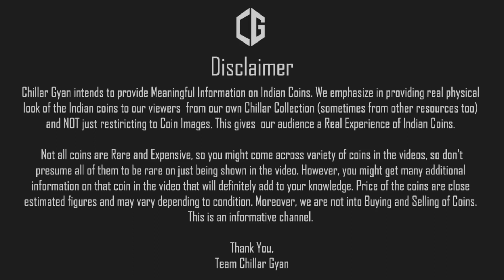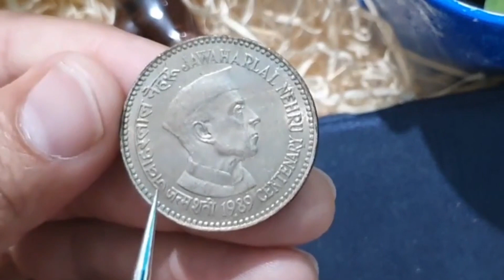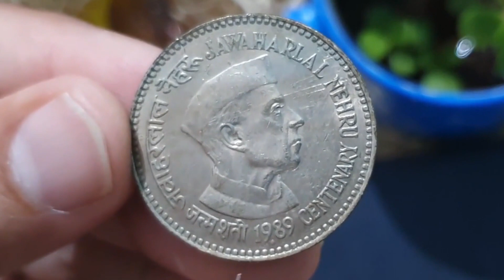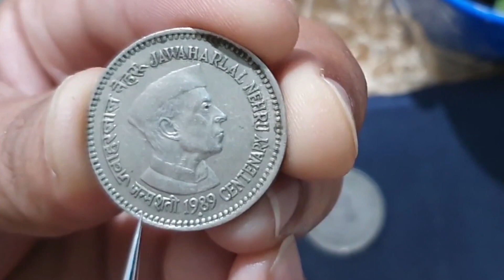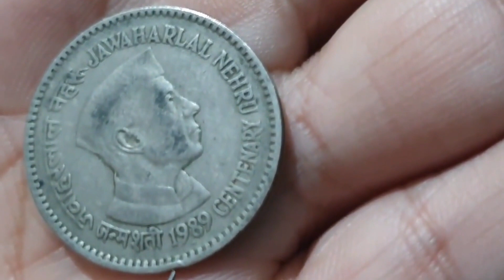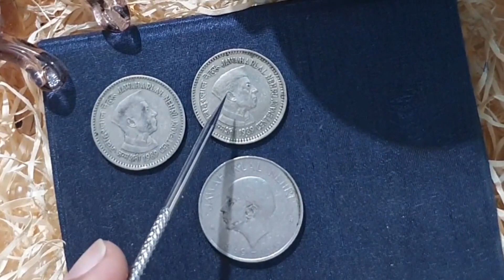5 Rs Coin, 1 Rs Coin Nehru 1989 | Nehru Coins Value | Nehru Coins Part-II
Full Details about Jawaharlal Nehru Coins - 5 Rs Coin 1989, 1Rs Coin 1989 . Nehru Coins Part - II.

1. Diameter of Coins? Use Vernier Caliper!

2. Weight of Coins? Use Weighing Scale!

3. Mint Marks & Small Details of Coins? Use Magnifying Glass!

1. Best Book for Republic India & British India Coins?

2. Book for Islamic Calligraphy Medieval Coins

1. Arranging Your Coins/Currency? Use Best Albums!

2. Huge Coin Collection? Add Some More Sheets to Your Coin Album!

3. Keep Coins Safe for Long ! Use Coin Box, Coin Holders and Coin Capsules!

4. Naming Your Coin Holders? Use Commemorative Coin Stickers!

As in this video series, Chillar Gyan has come up with videos on various Jawaharlal Nehru Coins issued by Govt. of India. Our last video, 'Nehru Coins - Part I' was about Nehru coins of 1964, hope you found that video interesting and informative. If not checked yet, here is the

 This particular video is 'Nehru Coins - Part II' where we tell you about the second set of Jawaharlal Nehru Commemorative Coins. The video provides you all with the exclusive view of the various types of Jawaharlal Nehru Coins issued in 1989 from our Chillar collection , that is, 1 Rs Coin, 5Rs Coin of  Jawaharlal Nehru. 5 Rs coin of Nehru 1989 is also known as the Big 5 Rs coin as it is the biggest in size 5 Rs coin among all commemorative coins (5 Rs Indira Gandhi coin of 1984 is of the same size).

Also, in this video we talk about Proof set and UNC set of Jawaharlal Nehru Coin issued in 1989. Proof set and UNC sets of Jawaharlal Nehru Coin 1989 have 100 Rs coin, 20 Rs coin, 5 Rs coin and 1 Rs coin. The video shows you the glimpse of these commemorative coins proof sets and UNC sets along with the issue price of Proof sets/UNC sets and current value of the Jawaharlal Nehru Coin Proof sets/UNC sets. So, To know these Nehru coins in details with all exclusive features and physical specifications, check out the complete video.